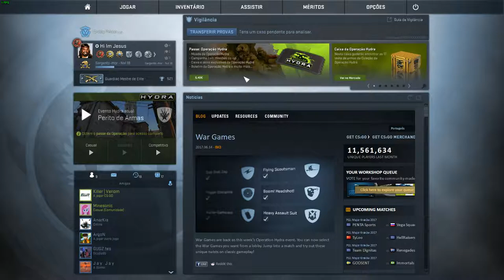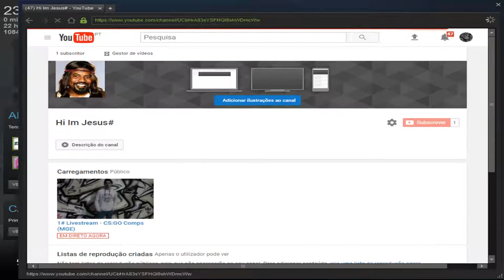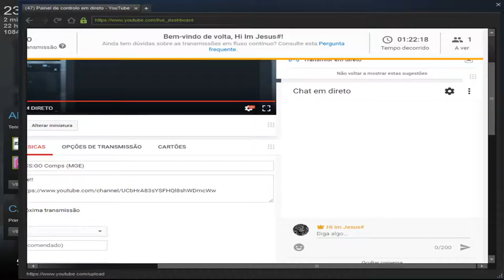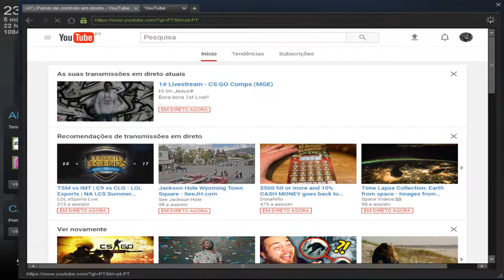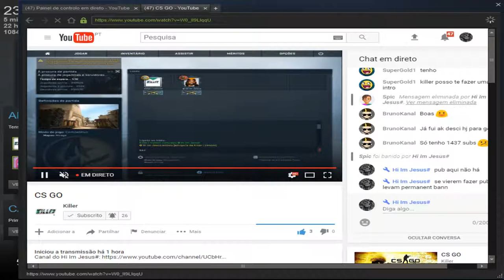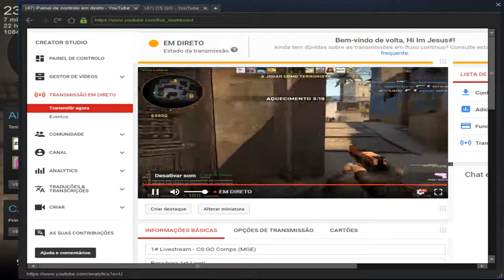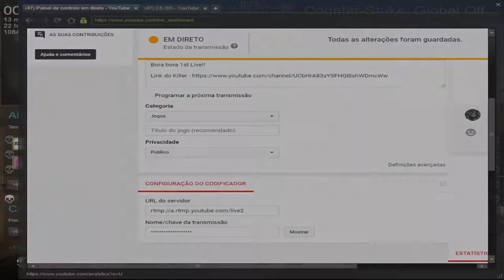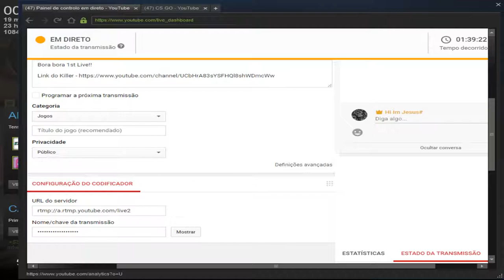1# Livestream - CS:GO Comps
Bora bora 1st Live!!